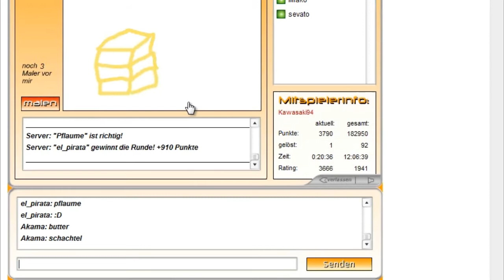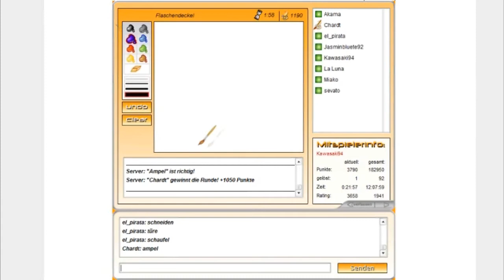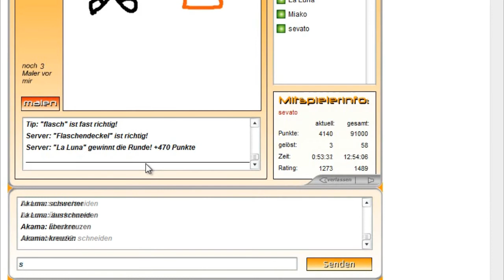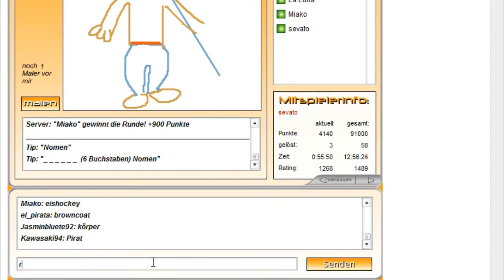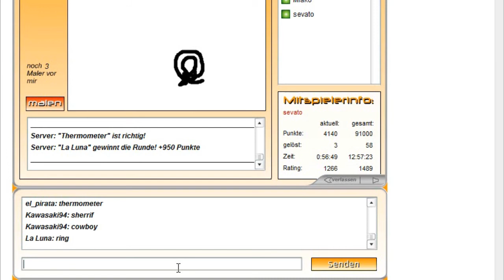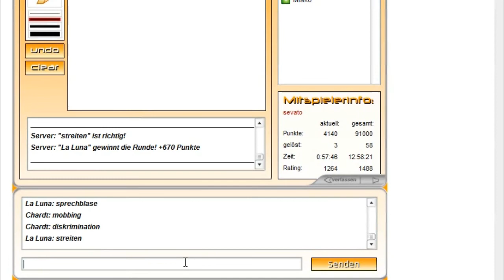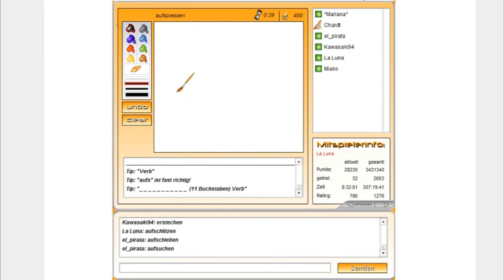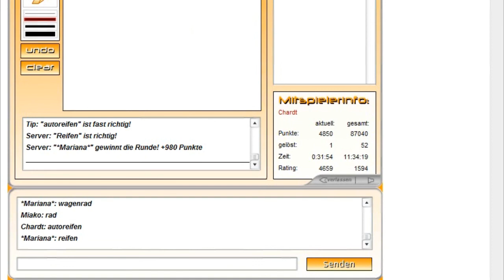Let's Play Together - Flash Games #008 [German] [HD]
Es wird gemalt mit einem virtuellen Stift!

«Multiplayer Flash Games»
Hübsche Spiele für zwischendurch.

«Let's Play Together - Flash Games»
Nettes Spielen oben gennanter Games von TheChardt und MatherUffmAcker.

Bitte besuch mich doch auch auf meinem Kanal :-)
«TheChardt»